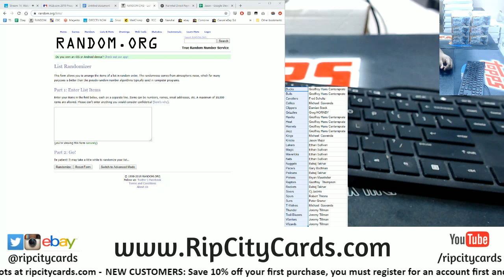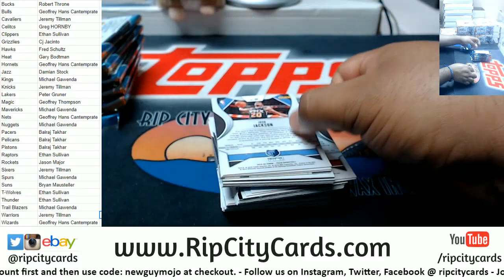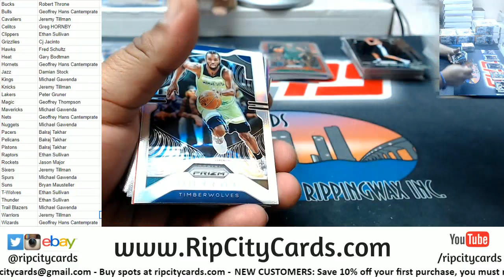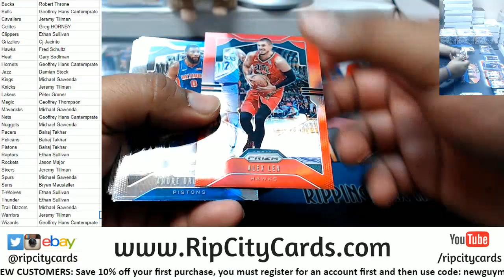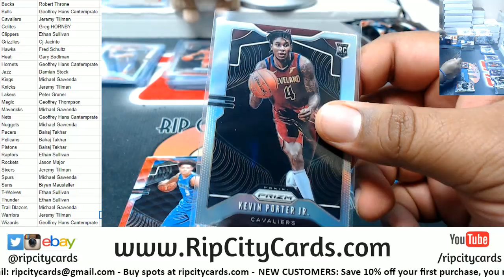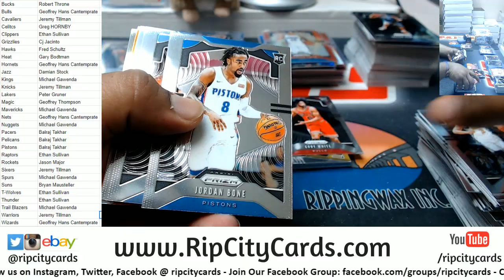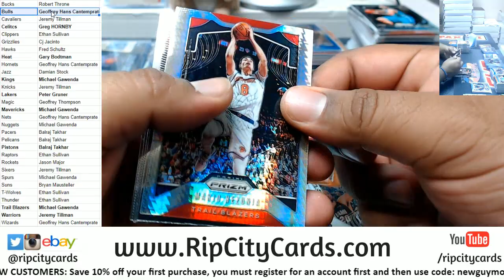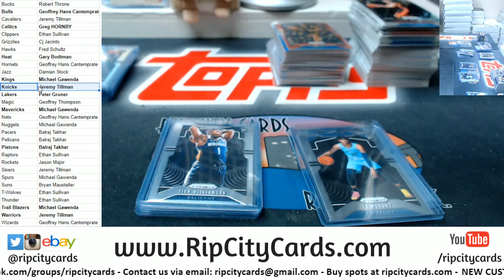2019 20 Prizm Basketball Half Case Random Teams #2 RCC